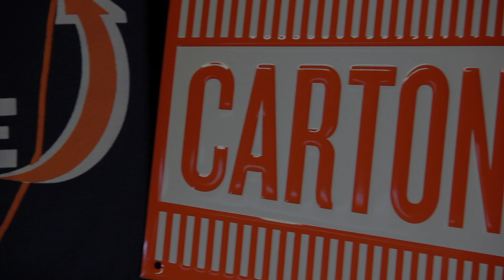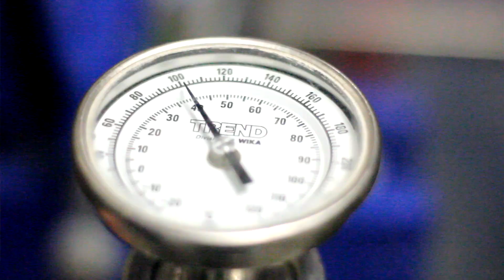CARTON BREWING COMPANY | SOMETHING LIKE SANDY | SOUR STOUT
Something Like Sandy

ABV: 6.0% | SRM: 42  | IBU: Wild

Sandy tore through in October 2012 and changed many facets of life in our neighborhood. At our brewery, she knocked out all power and controls for eight days. Upon returning to power, we came back to an experimental stout in the Tippy we had intended to sour for two days but which Sandy left wild for ten. A high point of our secondyear was finishing the beer Sandy made and putting it to some good as Sour Sandy which helped raise money for some displaced friends from the craft beer community. To commemorate our second year, we re-worked the brewing process and took a step in fermenter pre-boil. In this step we let it go wild for two days and then slowly brought it down to 50 degrees while the Lacto and Pedio did their job for eight more days, recreating the median brewery temperature during the eight days that Sandy incapacitated the brewery's controls. The resulting wild stout, Something Like Sandy, is our Second Anniversary offering and will benefit New Jersey Sandy Relief Fund. Drink Something Like Sandy because a sour stout out of a catastrophe is essentially our lemonade from lemons.

CartonBrewing.com
IDrinkGoodBeer.com
BrianCasse.com